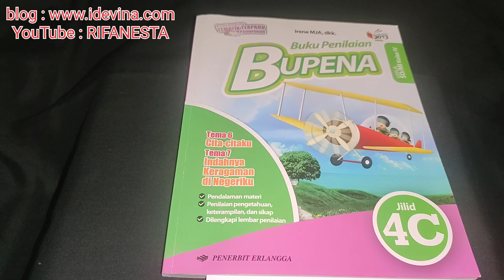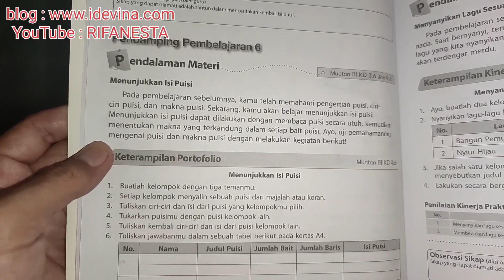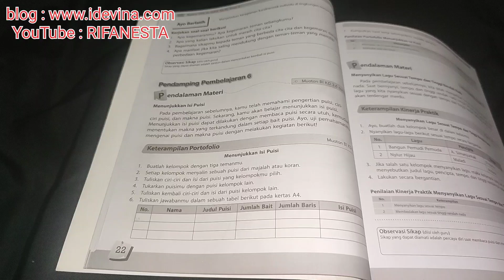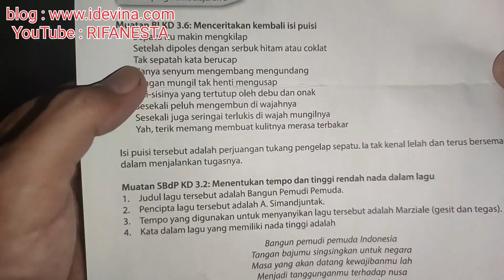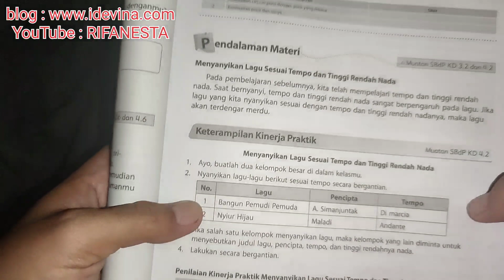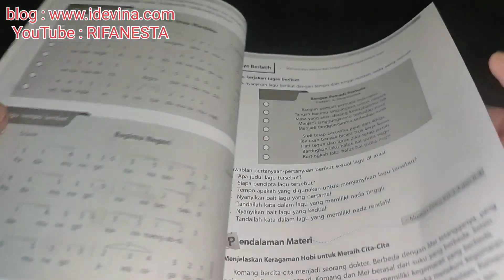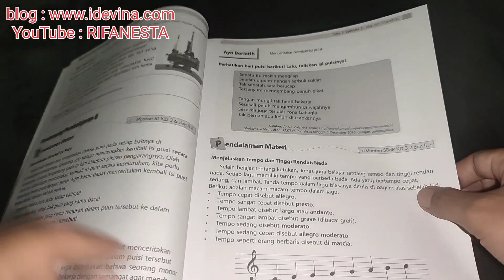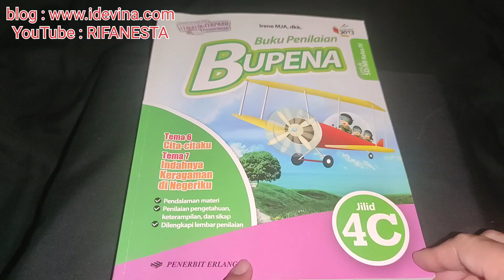pembahasan bupena 4C tema 6 cita-citaku subtema 1 aku dan cita-citaku pembelajaran 6 halaman 22-23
bupena pembahasan bupena 4C tema 6 cita-citaku subtema 1 aku dan cita-citaku pembelajaran 6 halaman 22-23. selengkapnya di playlist bupena kelas 4@rifanesta5753